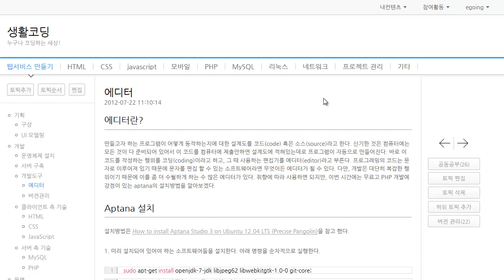개발도구 - 에디터란